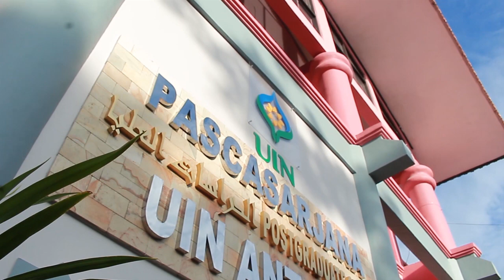jaga lima sebelum datang yang lima